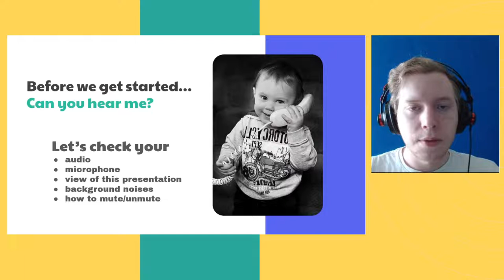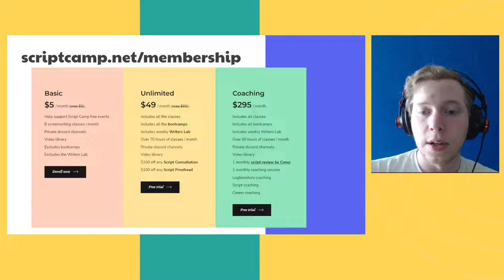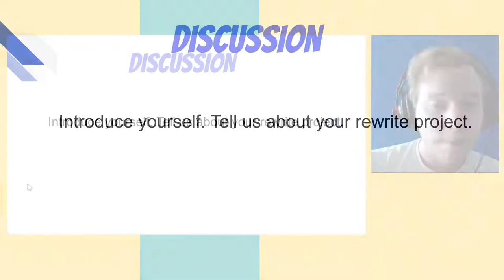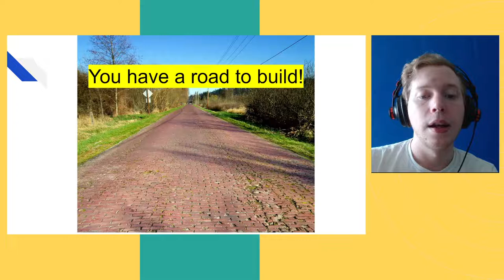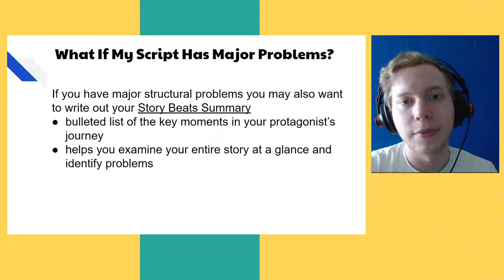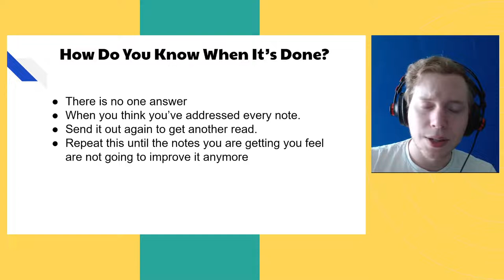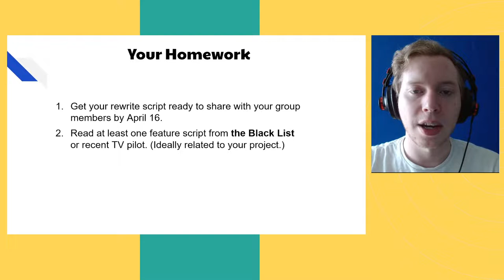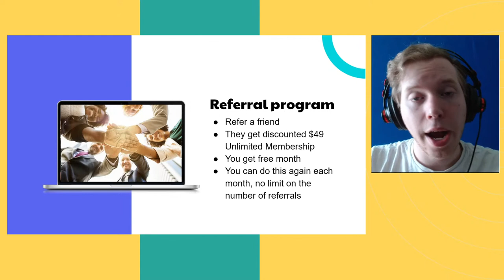Let's Rewrite your screenplay or TVpilot with pro screenwriter Conor Kyle! Join the free boot…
Join pro screenwriter Conor Kyle for a free RewriteBootcamp screenwriting class on Discord